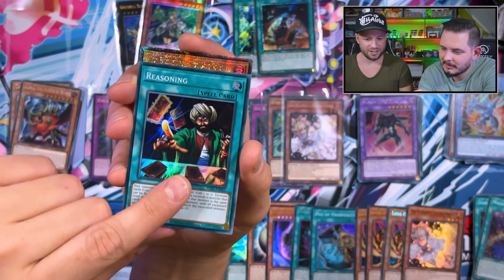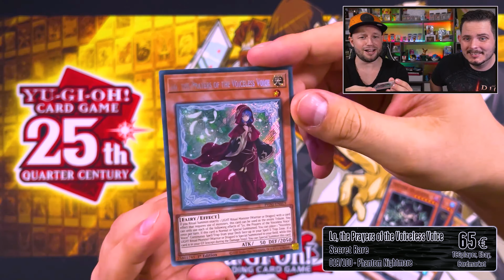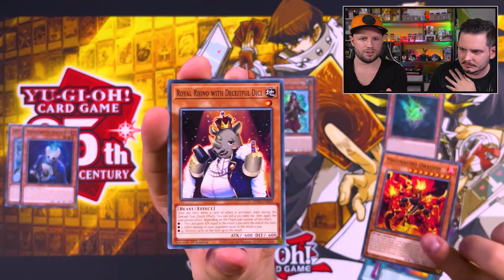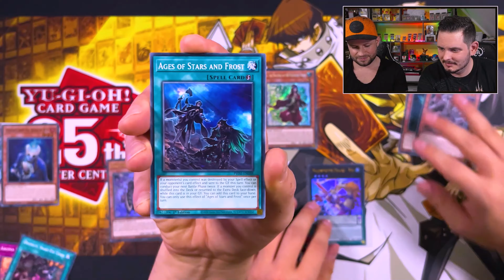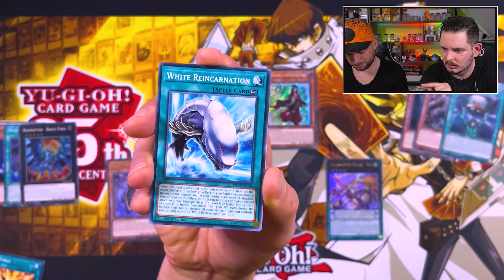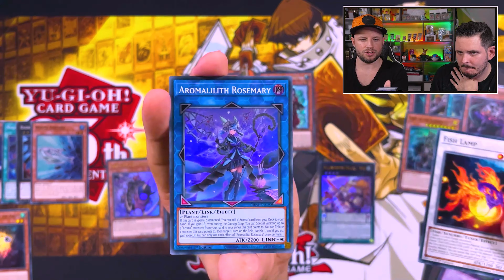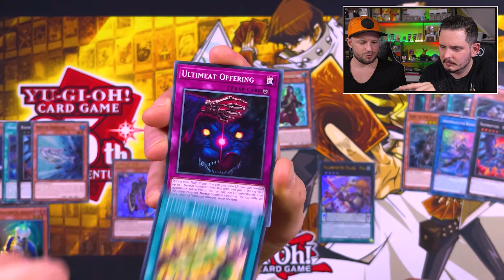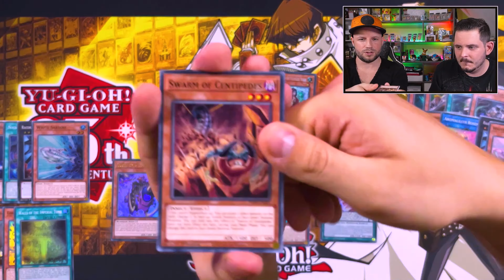100€ + aus Display gezogen 🤑 | Yugioh Phantom Nightmare Display opening englisch PHNI 4K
Wir öffnen noch ein Display von dem aktuellen Yugioh Set Phantom Nightmare. Viel Spaß mit dem Video, HAUT REIN!